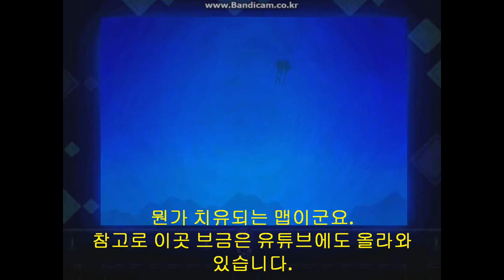유메잇키(ゆめ2っき) 0.100h 신맵 실황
실황자:파란알약
게임:유메2키
버전:1.000h